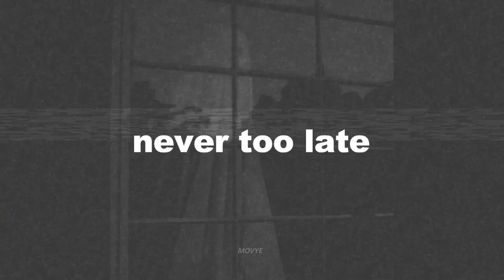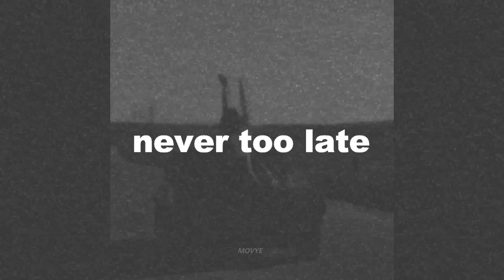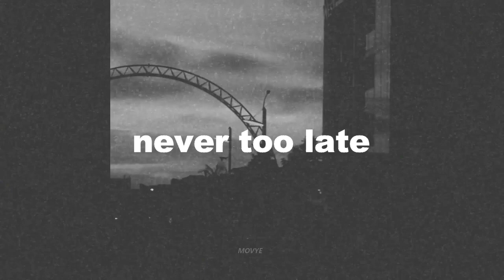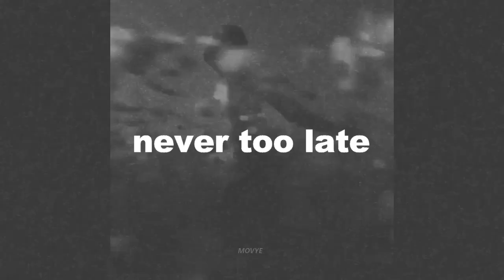FREE "Never Too Late" XXXTentacion Type Beat | Sad Piano Rap Beats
"Never Too Late" XXXTentacion Type Beat | Sad Piano Rap Beats Prod. Movye

Tags (ignore)